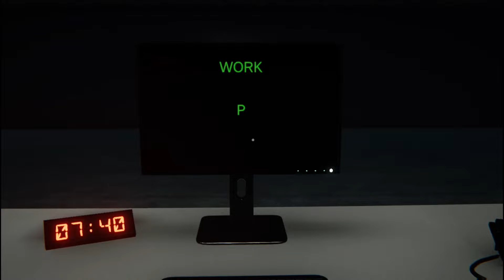恐怖遊戲千萬不要去光頭小眼睛公司?不然會被追殺!!超糞恐怖遊戲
哈樓大家好我是口水我們今天要來玩的是甚麼能?沒錯就是我們的恐怖遊戲拉如果你喜歡我的影片可以幫我按讚訂閱分享,如果你覺得我哪裡做不好的可以在影片底下留言喔
剪輯軟體:剪映專業版
拍攝工具:HUAWEI Y9 2019
擷取軟體:Ocam
更多有趣內容
ROBLOX 恐怖遊戲男扮女裝的鬼在追我??(內有爆音)[口水saliva]ft.xin 熊(內附連結)(重新上傳)